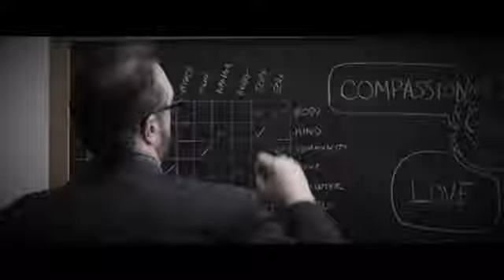ITS UP TO YOU Motivational Video